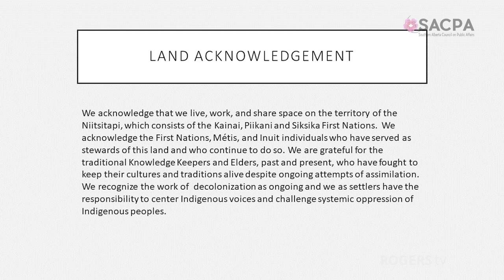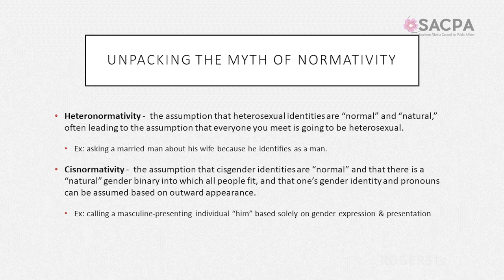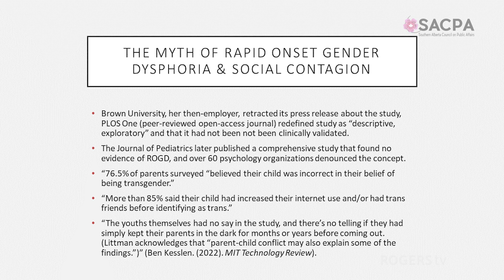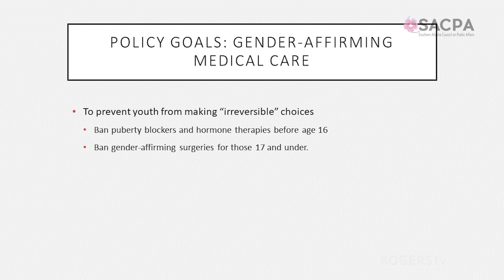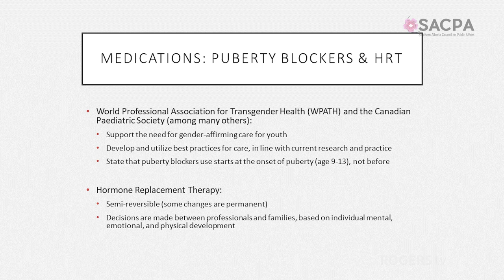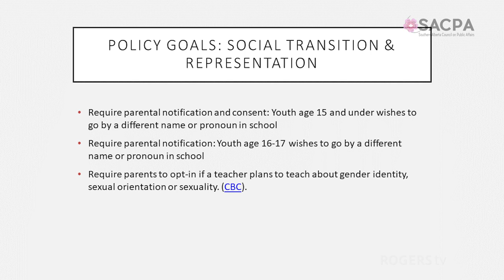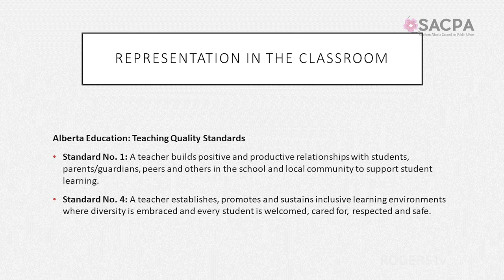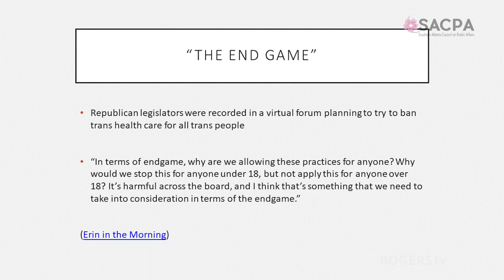Trans Youth and Parents Rights - SACPA - March 21st, 2024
Are Alberta’s proposed policies for trans youth and parents "rights" based strictly on ideology?

The Alberta Government recently announced their intention to ban gender-affirming care for trans youth under the age of 18, despite contemporary research and internationally recognized best practices, as set out by the World Professional Association for Transgender Health (WPATH), agreeing that this could end up hurting many of those vulnerable youth.

Additionally proposed measures for transgender minors also includes a ban on puberty blockers and parental consent for pronoun changes. Teachers and health professionals were largely not consulted, but more importantly, trans youth have had their voices completely ignored.

If legislated into law, these measures could have serious consequences and make Alberta similar to most U.S. states controlled by Republican politicians. The speaker will contend this is blatant government overreach and legislated bias.

Speaker: Katie DeLucia-Burk
Moderator: Kristen Krein

Katie DeLucia-Burk (she/her), is a registered social worker with a BSW from the University of Calgary. She is the sole consultant and educator for Queer Consulting YQL, through which she works with an array of service providers and institutions to foster belonging, transform systems and spaces, and address the systemic oppression of 2SLGBTQ+ folks.

A self-identified queer, trans woman, Katie’s work centers around community-based advocacy, trans feminist theory and research, and developing resources and policies to support marginalized communities. She has spoken at several national conferences on topics related to gender and sexuality, including the 2023 Moving Trans History Forward Conference at the University of Victoria where she presented on a teaching resource manual, of which she is a co-author, entitled Teaching Beyond the Gender Binary: A Resource Manual.

After winning the Deutsche Akademische Austausch Dienst (DAAD) scholarship to study Heritage preservation and restoration in Munich, Alvin moved with his family to Germany for one year to complete his studies at the Technische Universitat Munchen. Upon his return to Canada he gained a broad range of experience in all aspects of the architectural profession. Alvin was employed in numerous architectural offices, offering his strengths in design, building technology and graphic representation. In 1989, he founded his own independent comprehensive practice.